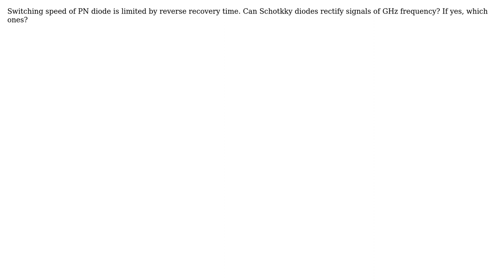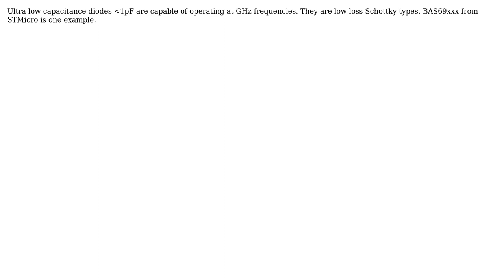Engineering: Can Schotkky diodes rectify signals of GHz frequency?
With thanks & praise to God, and with thanks to the many people who have made this project possible! | Content (except music & images) licensed under CC BY-SA | Music | Images & others | With thanks to user ygygtuiu user Donald Gibson user DiaperHands and the Stack Exchange Network Trademarks are property of their respective owners. You are responsible for your own actions.